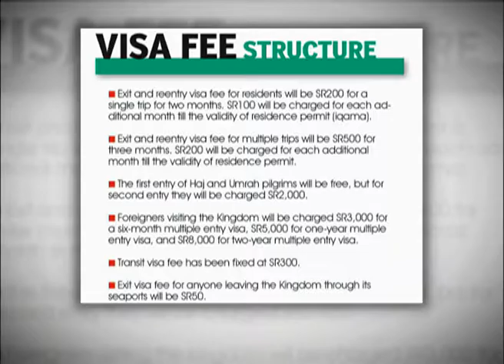Saudi Govt Revises Visa Fees For Haj Pilgrims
In Saudi Arabia, a new amendment for the visa fees of haj pilgrims have been introduced, effective October 2, 2016.

The country's cabinet of ministers on Tuesday announced that visa fees for first time pilgrims will be waived off and fully paid for by the Saudi Government.